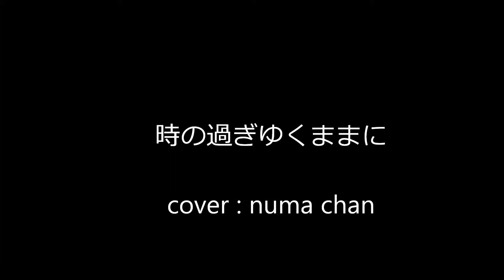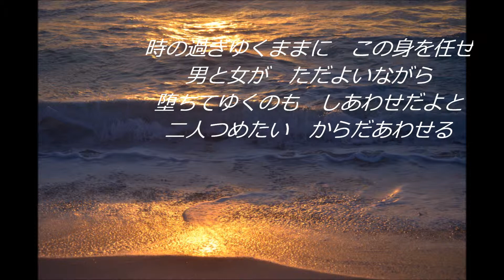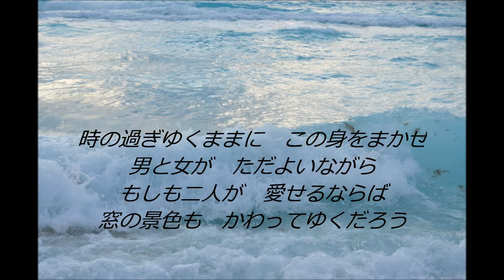時の過ぎゆくままに （沢田研二）cover:numa chan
作詞:阿久　悠　作曲:大野克夫　歌はご存じ沢田研二　この歌がヒットした当時はたしか、東京府中市で発生した三億円事件が起きた頃の歌だったような気がします。何かその事件の関連ドラマが当時あって、ジュリーが主題歌として歌っていたような・・・・。